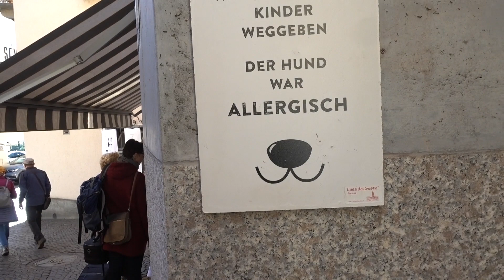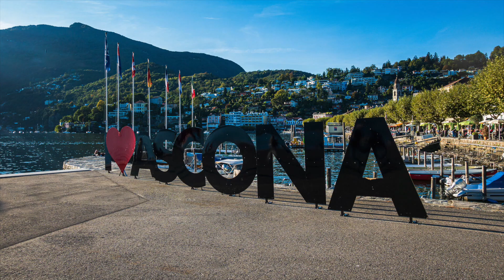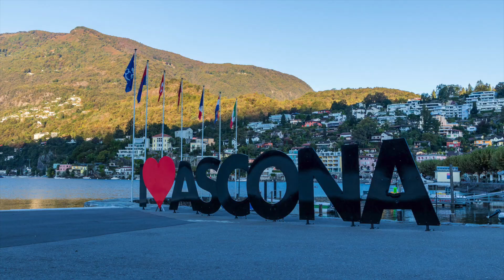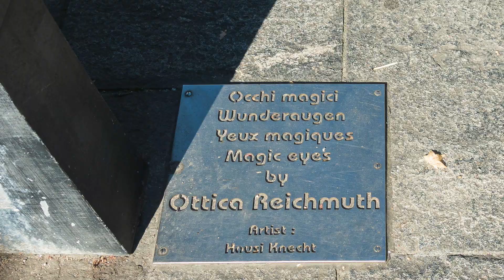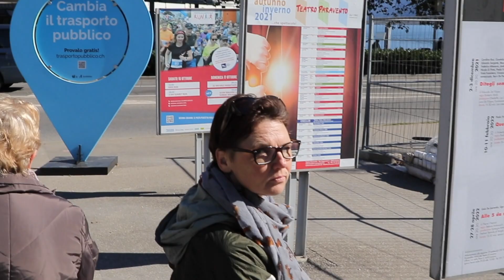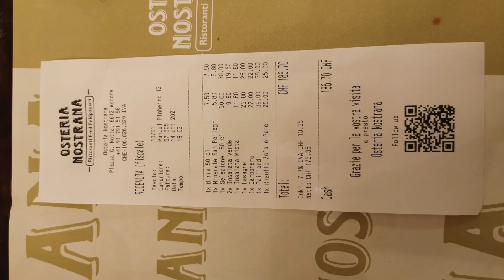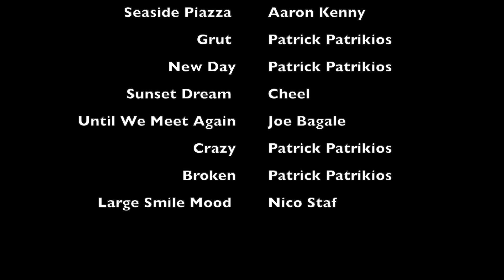3 Tage Ascona 2021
3 Tägiger Familienausflug nach Ascona und Umgebung